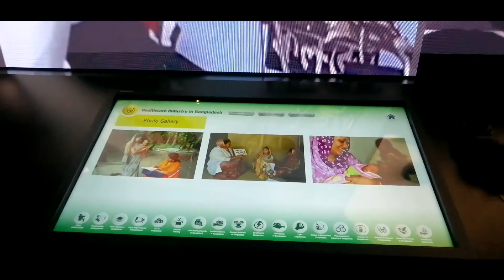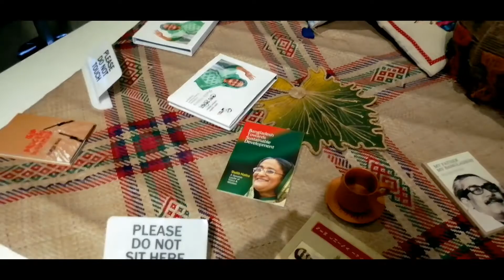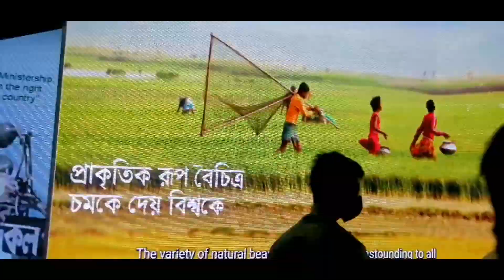Bangladesh pavilion at Expo 2020 Dubai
Bangladesh pavilion inside Expo 2020 Dubai
Through digital and physical exhibits, see how Bangladesh has transformed from an agrarian economy to a strong export-led country with many investment opportunities.
Bangabandhu Gallery: highlighting the visionary leadership of the Father of the Nation.

EXPO 2020 After a lot of traveling around Dubai, I finally found the Bangladesh pavilion.I hope you like it too.